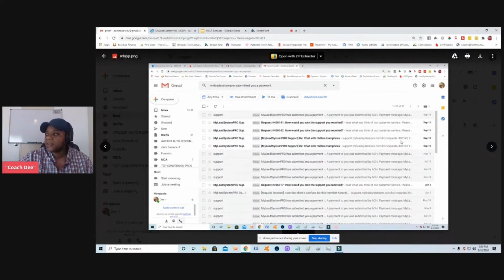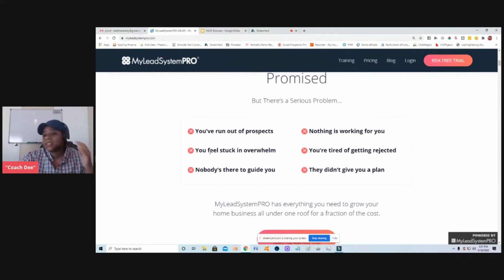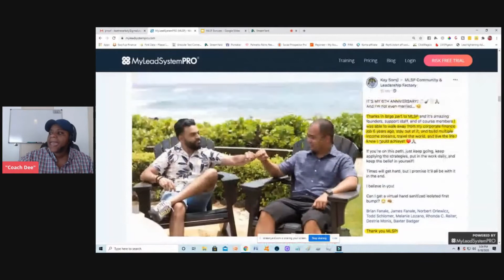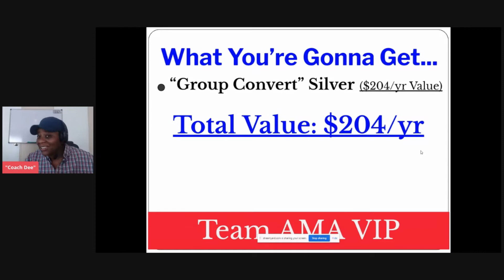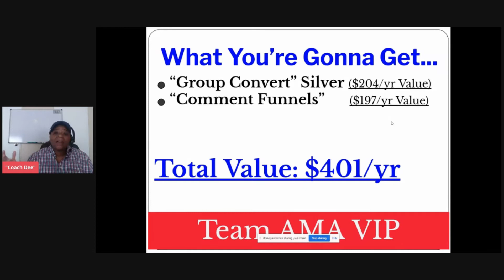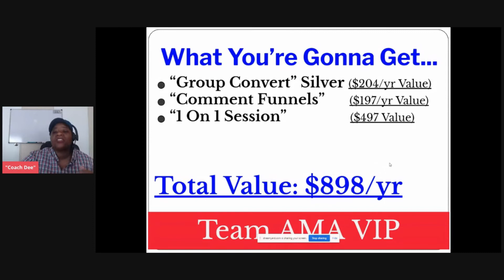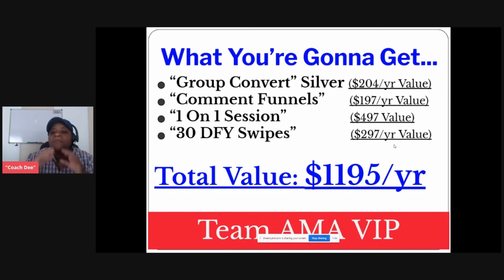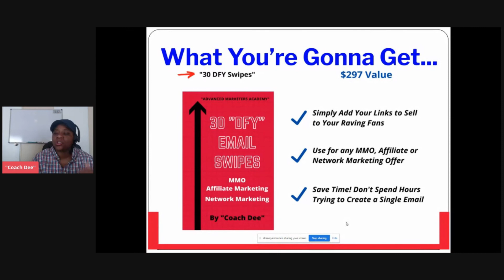🌟My Lead System Pro Review -Secret Weapon for My Network Marketing Business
Start with My Lead System Pro + BONUSES

In this My Lead System Pro Review, I'm showing you guys why MLSP is my secret weapon for my network marketing business. My lead system pro has the daily coaching and training to help any network marketer really grow in their business.

My Lead System Pro focuses on Attraction Marketing to get leads for free with no paid ads.
I've used My Lead System Pro to rank up 3 times in my business. My Lead System pro is the best marketing training for any network marketing business.

𝐀𝐫𝐞 𝐲𝐨𝐮 𝐰𝐨𝐧𝐝𝐞𝐫𝐢𝐧𝐠 𝐢𝐟 𝐌𝐋𝐒𝐏 𝐚𝐤𝐚 𝐌𝐲 𝐋𝐞𝐚𝐝 𝐒𝐲𝐬𝐭𝐞𝐦 𝐏𝐫𝐨 𝐢𝐬 𝐫𝐢𝐠𝐡𝐭 𝐟𝐨𝐫 𝐲𝐨𝐮? 𝐈𝐟 𝐲𝐨𝐮 𝐜𝐚𝐧 𝐚𝐧𝐬𝐰𝐞𝐫 "𝐘𝐄𝐒" 𝐭𝐨 𝐀𝐍𝐘𝐓𝐇𝐈𝐍𝐆 𝐈'𝐯𝐞 𝐥𝐢𝐬𝐭𝐞𝐝 𝐛𝐞𝐥𝐨𝐰, 𝐭𝐡𝐞𝐧 𝐌𝐋𝐒𝐏 𝐚𝐤𝐚 𝐌𝐲 𝐋𝐞𝐚𝐝 𝐒𝐲𝐬𝐭𝐞𝐦 𝐏𝐫𝐨 𝐢𝐬 𝐝𝐞𝐟𝐢𝐧𝐢𝐭𝐞𝐥𝐲 𝐟𝐨𝐫 𝐲𝐨𝐮!

❓ Are you struggling to get consistent leads every day in your business?
❓ Are you tired of the "gurus" out here dragging you from biz opp to bizz only to fill THEIR pockets?
❓ Are you struggling with actually closing the sale?
❓ Do you want to become a true leader in your business?
❓ You've never marketed online but have a deep desire to learn how from scratch?
❓ Are you ready for a step by step approach to learning the RIGHT strategies that will simplify the whole process?

🌟 Bonus 🌟 Professional level

#1 Group Convert Year licence ($204/yr Value)
#2 Comment Funnels ($197/yr Value)
#3 1 on 1 Coaching session ($497 Value)
#4 30 DFY Email Swipes ($297 value)
#5 AMA Team contests (up to $200 value)
TOTAL VALUE - $1195/yr Value

★★TOOLS I USE PLUS BONUSES★★

- Boost Your Sales W/ Free Vacations! + BONUSES